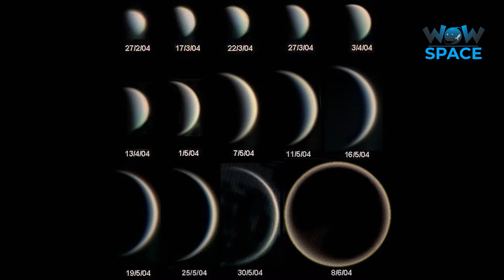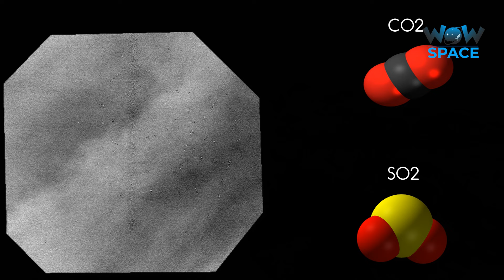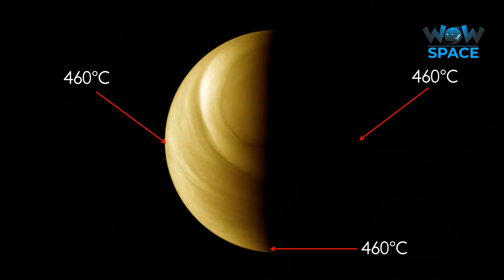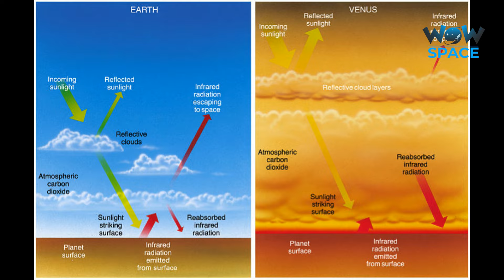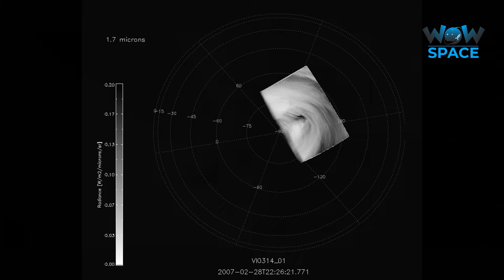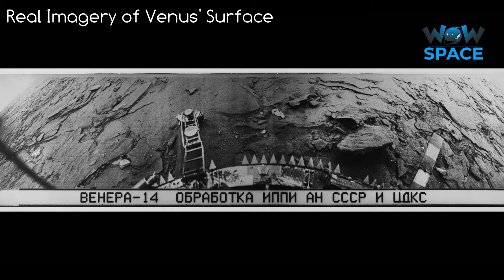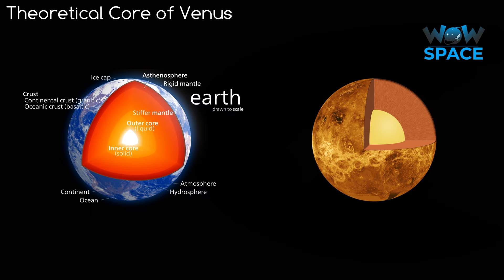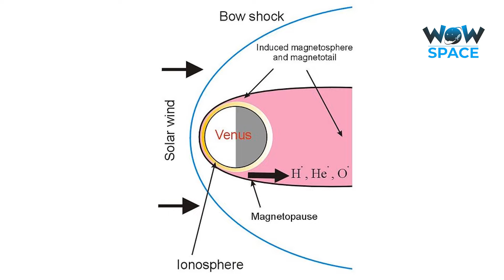Real Images Of Venus | Amazing Facts 2021 | Space Documentaries | Wow Space